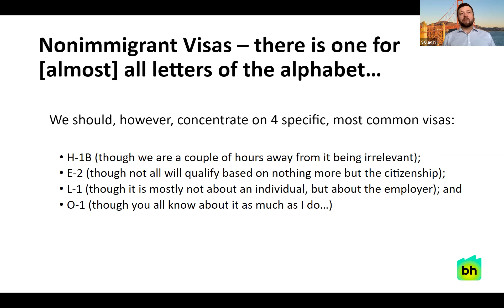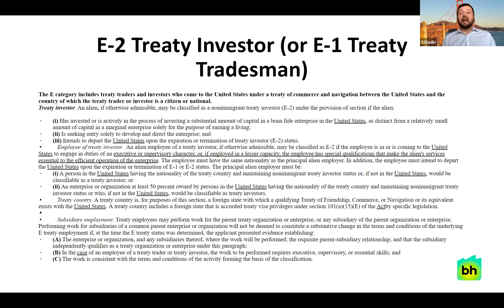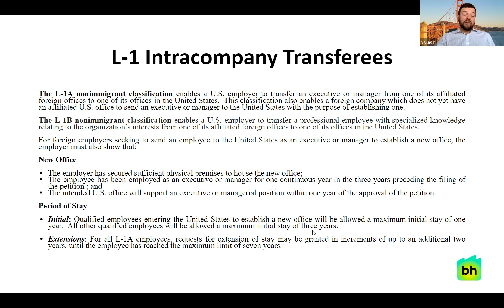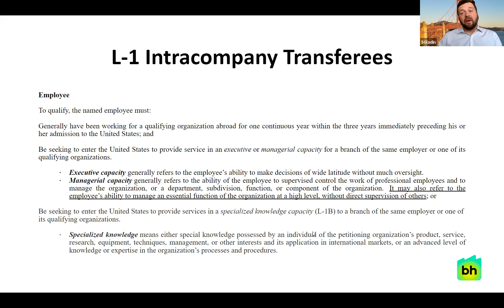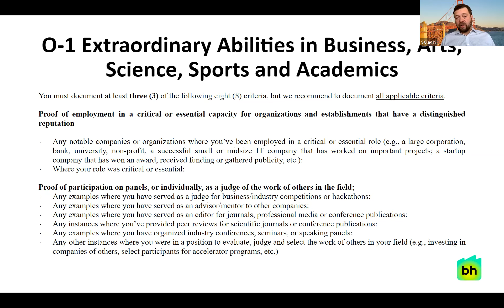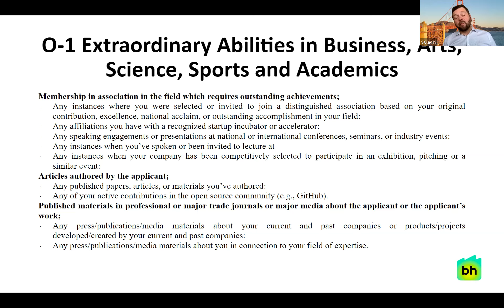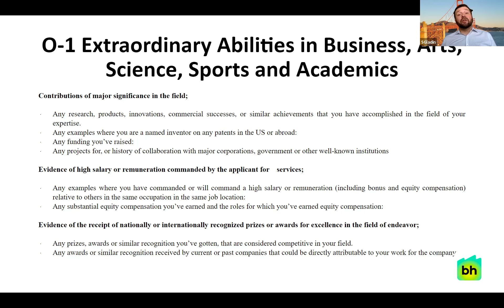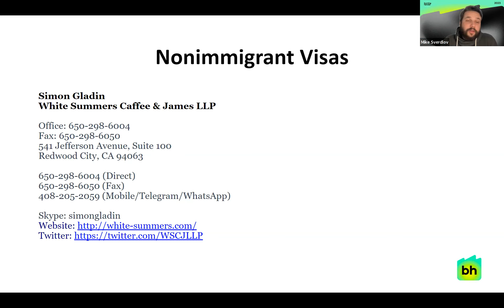Types of nonimmigrant visas, their differences and possibilities, O1 - Simon Gladin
Burning heroes - Legal for us startups online conference 2023